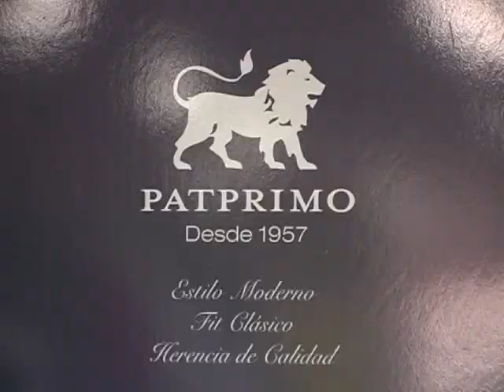NOTICIAS HOY DICIEMBRE 11 web